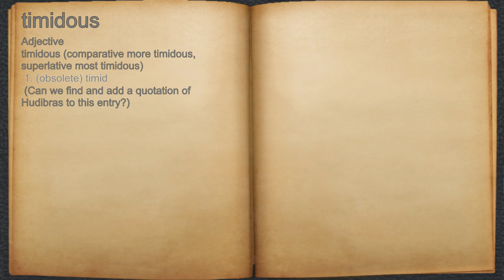What does timidous mean?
A spoken definition of timidous.

Intro Sound:
Typewriter - Tamskp